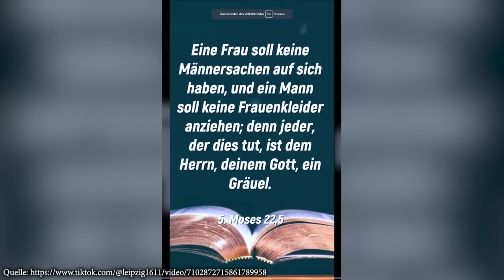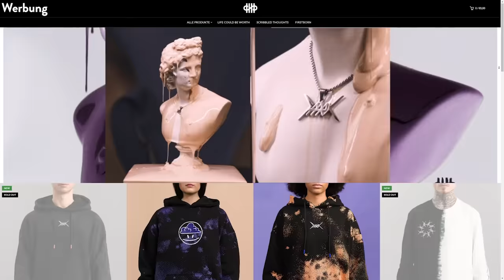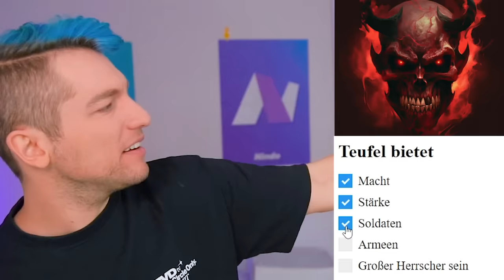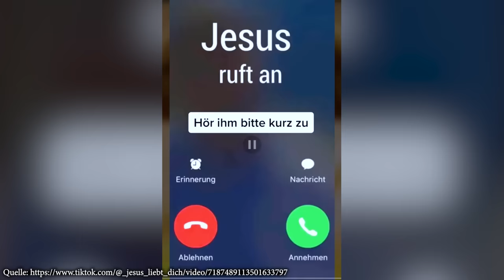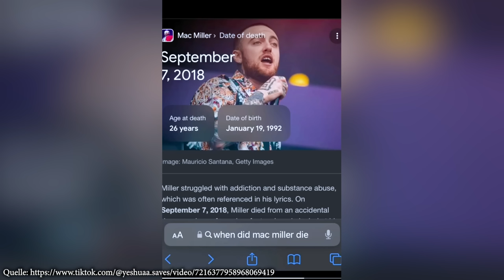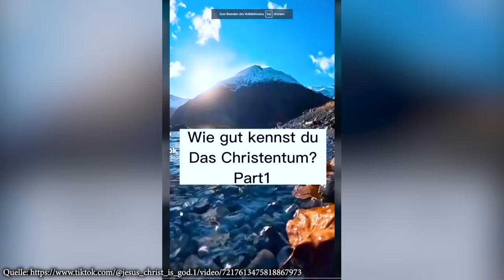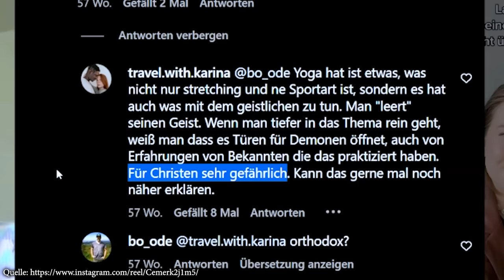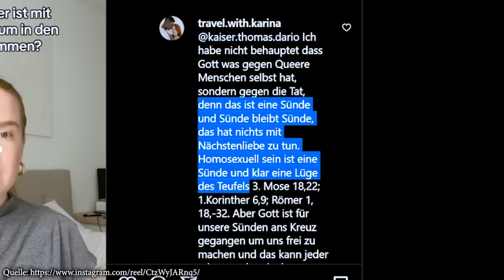TikTok sagt, warum DU in die HÖLLE kommst…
Alle Gründe, warum DU laut TikTok in die Hölle kommst...